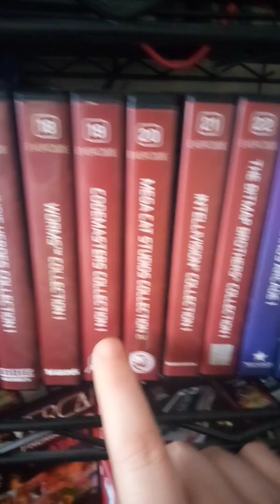Evercade VS Evernerder 2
So much choice. so many games.